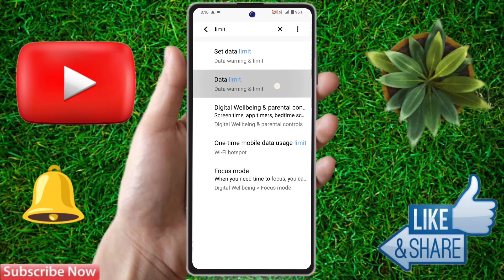vivo t2 pro 5g data limit setting, vivo t2 pro 5g data limit kaise set kare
vivo t2 pro 5g data limit setting,
vivo t2 pro 5g data limit kaise set kare,
vivo t2 pro 5g data limit problem,
how to set data limit in vivo t2 pro 5g,
vivo t2 pro 5g data limit kaise hataye,
vivo t2 pro 5g daily data limit kaise lagaye,
vivo t2 pro 5g monthly data limit,
vivo t2 pro 5g data limit kaise lagaye,
vivo t2 pro 5g data limit notification,
vivo t2 pro 5g daily data alert kaise set kare, vivo t2 pro 5g